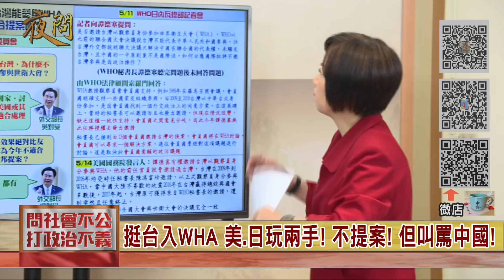2020.05.14黃智賢夜問(精華版)#1-挺台入WHA 美.日玩兩手! 不提案! 但叫罵中國!